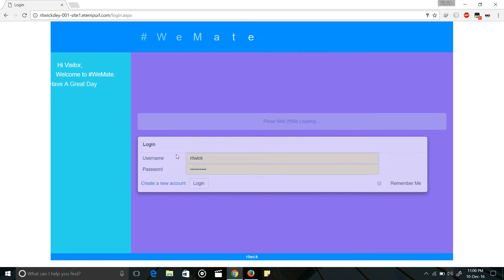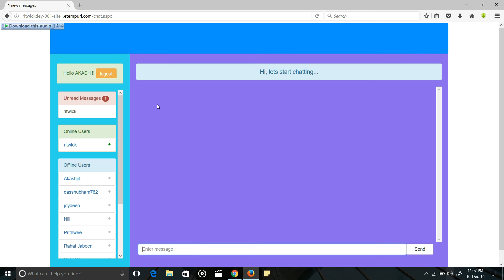My first Chat Website on ASP.NET with C#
This is my first ASP.NET project. The Chat Website is built with ASP.NET( C# ), SQL server 2012, JQuery, CSS & Bootstrap.

I am still working on the website. [Sorry for bad English].

Thanks to myasp.net for giving 60 days free web hosting.